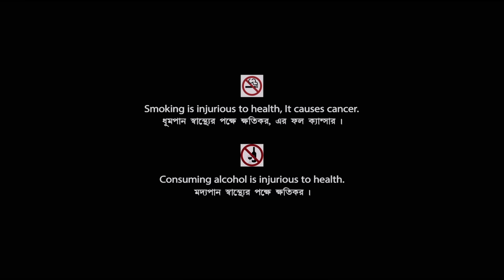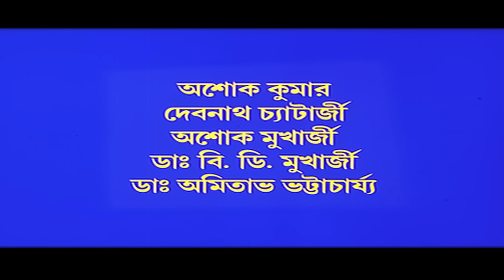Aloy Phera - Bengali Full Movie | Rituparna Sengupta | Tapas Paul | Victor Banerjee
Watch the Bengali full movie Aloy Phera : আলোয় ফেরা বাংলা ছবি on YouTube. The Bengali Film Aloy Phera was released in the year 2007, Directed by Subhash Sen, starring Rituparna Sengupta, Tapas Paul, Victor Banerjee, Tota Roy Chowdhury, Laboni Sarkar, Biplab Chatterjee, Kaushik Banerjee, Santana Bose & Others.

Movie : Aloy Phera
Language : Bengali
Genre : Drama
Producer : Shila Kalyani
Director : Subhash Sen
Music Director : Ashok Bhadra
Lyricist : Priyo Chatterjee
Playback : Babul Supriyo, Sadhana Sargam, Subhamita Banerjee
Release : 2007
Star Cast : Rituparna Sengupta, Tapas Paul, Victor Banerjee, Tota Roy Chowdhury, Laboni Sarkar, Biplab Chatterjee, Kaushik Banerjee, Santana Bose, Debika Mitra, Ashok Kumar, Debnath Chatterjee, Ashok Mukherjee, Amitabh Bhattacharjee, Master Angshu

Synopsis:::
The story starts with the District magistrate Mr.Mukherjee who lives a blissfully happy existence with his wife, Mira and twin sons Indranath and Chandranath. They decide on a trip to visit Mr.Mukherjee’s native village. An accident happens in the way and they lose their son Chandranath. Chandra was rescued and nursed back to health by a sage who adopts him as his own child. Years later, Chandra comes to the city and is taken advantage of and ill-treated till he meets Bhola, a taxi driver with whom he strikes up an odd friendship .Bhola lets him stay at his own house too. Meanwhile Bhola gets a job as the District magistrate’s personal driver. Here he realises that his boss’s lost son and Chandra are the same person and so brings him back to his parents. The whole family re-unites once again.